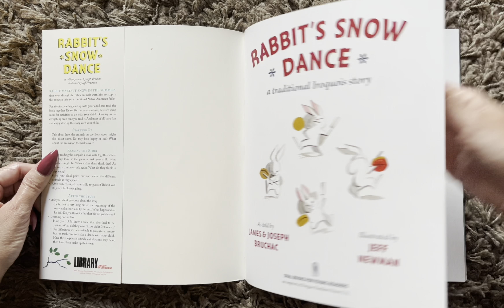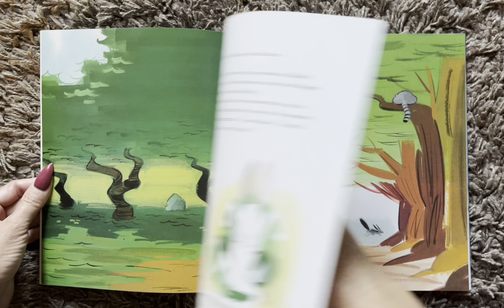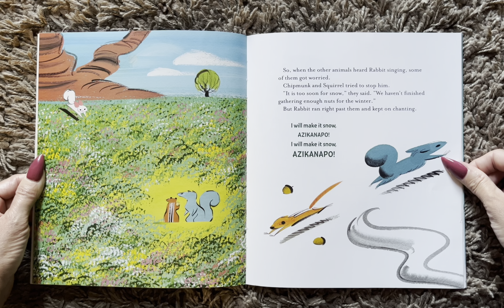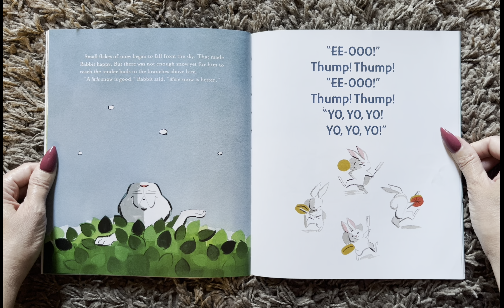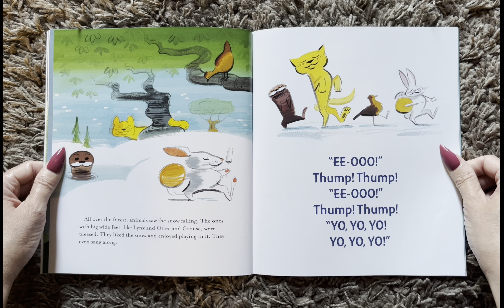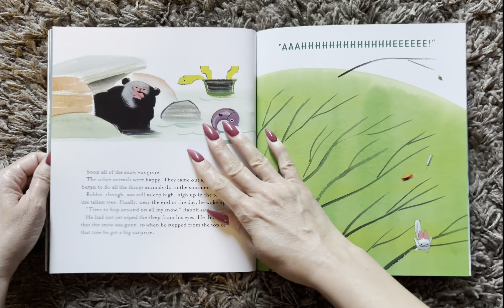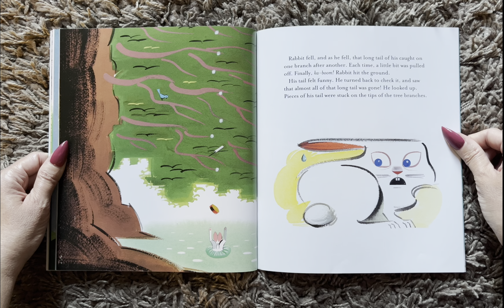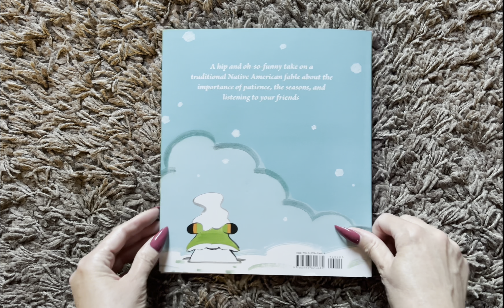Rabbit's Snow Dance (Read Aloud / Read Along Story)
Rabbit's Snow Dance
   A traditional Iroquois story
       As told by James & Joseph Bruchac
       Illustrated by Jeff Newman

Dolly Parton's Imagination Library - Blue Ribbon Selection

Nail polish: Aurora Berry-alis by OPI